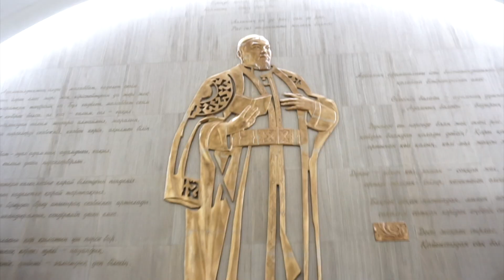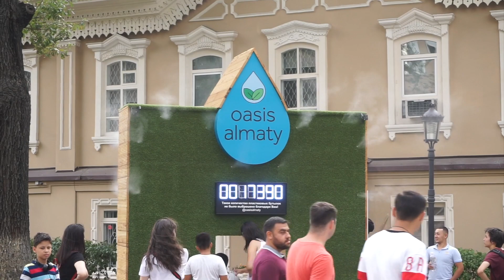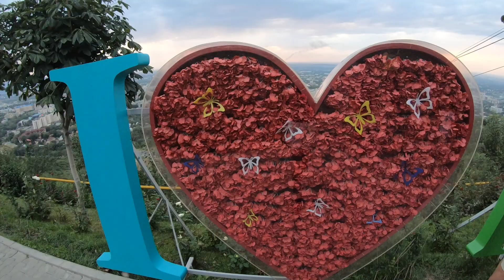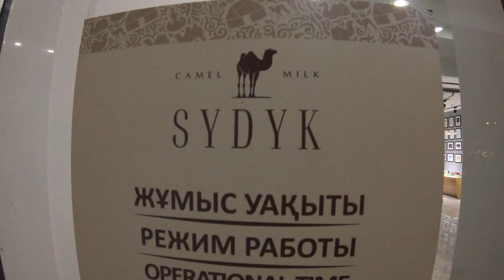What to Do, Almaty Kazakhstan 🇰🇿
Hey, I am Fatih, I explore Almaty Kazakhstan today with my lovely Kazakh friend. Almaty is such a green city and there some tourist attractions to do so. The top ones are Charyn Canyon, Big Almaty Lake, Sergev Cathedral, First president park and Alatau Mountains.

I hope you'll have an amazing time!